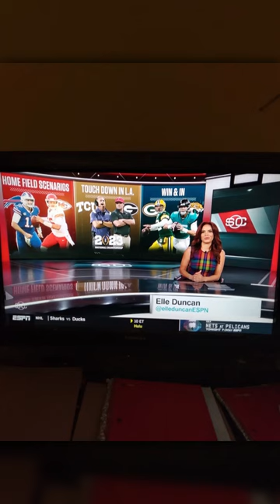ELLE DUNCAN 1ST'S WEEK OF 2023